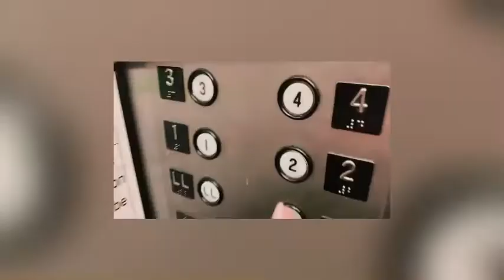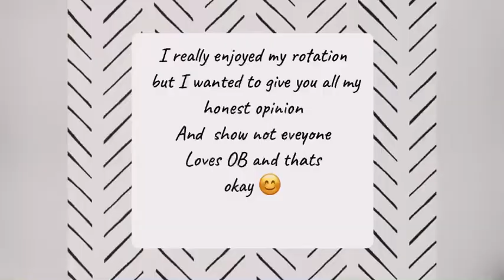MY MATERNAL FETAL MEDICINE OB CLINICAL!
Hey everyone in this video I talk about my experience at my OB Rotation! I am forever grateful to have you all follow me along on this journey and support me! For that I will continue to post my honest opinions and experiences for you all!